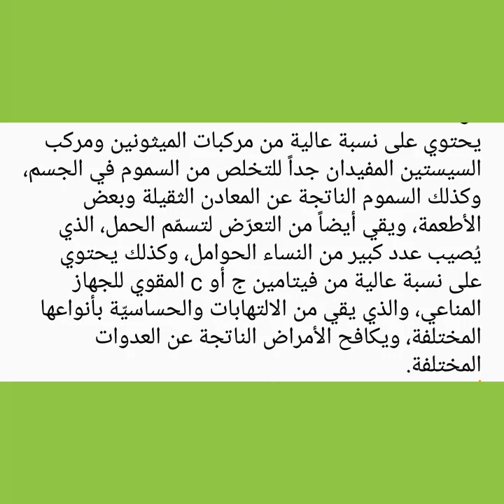فوائد البصل الاخضر للحامل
فوائد البصل الأخضر للحامل

يحتوي على نسبة عالية من مادة الجلوكوزين، وهي أحد أهمّ المركبات التي تحمل مفعول هرمون الإنسولين، ممّا يجعله يلعب دوراً أساسيّاً في خفض مستويات السكر في الدم وضبطها وتنظيمها، وبالتالي يجعله مفيداً جدّاً للوقاية من تعرّض المرأة الحامل لما يسمّى بسكري الحمل، والذي يؤثّر بشكل سلبيّ على صحّتها.
يحتوي على نسبة جيدة من المواد السكريّة التي تحفّز من طاقة الجسم، ممّا يقي بالتالي من مشاعر التعب والإرهاق والإجهاد التي تعاني منها النساء الحوامل، وخاصّة في الفترات الأولى والأخيرة من الحمل.
يحتوي على مجموعة من العناصر المعدنيّة على رأسها عنصر الحديد، والذي يعدّ أساساً للتخلّص من مشاكل الدم المختلفة، على رأسها ضعف وفقر الدم، والذي يسمّى علميّاً بالأنيميا، ويصيب النساء الحوامل على وجه التحديد وذلك نظراً لاستفادة الجنين من معظم العناصر الموجودة في الأطعمة التي تتناولها الأم، وكذلك نظراً لفقدان كميات كبيرة من الدم خلال عملية الوضع أو الولادة.
يحتوي على نسبة عالية من مركبات الميثونين ومركب السيستين المفيدان جداً للتخلص من السموم في الجسم، وكذلك السموم الناتجة عن المعادن الثقيلة وبعض الأطعمة، ويقي أيضاً من التعرّض لتسمّم الحمل، الذي يُصيب عدد كبير من النساء الحوامل، وكذلك يحتوي على نسبة عالية من فيتامين ج أو c المقوي للجهاز المناعي، والذي يقي من الالتهابات والحساسيّة بأنواعها المختلفة، ويكافح الأمراض الناتجة عن العدوات المختلفة.